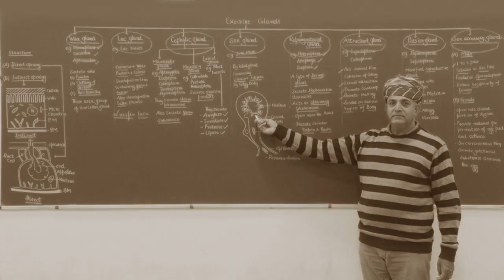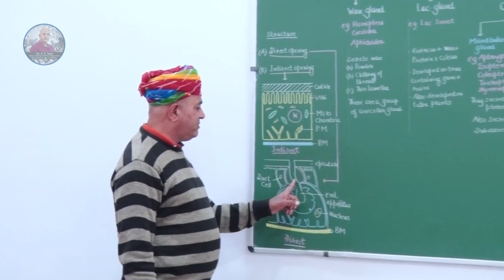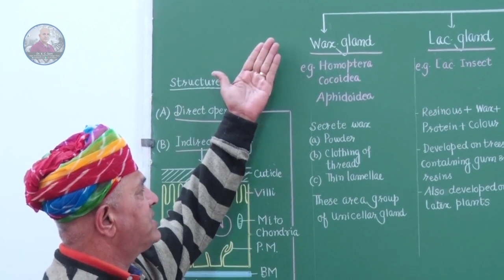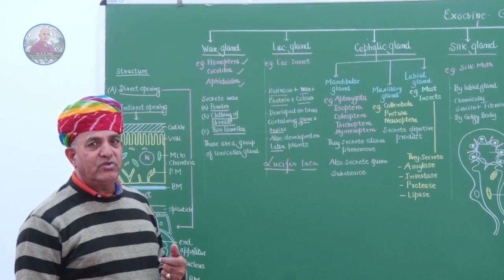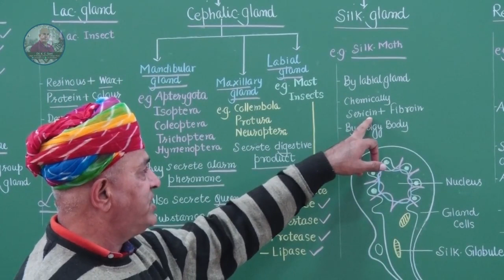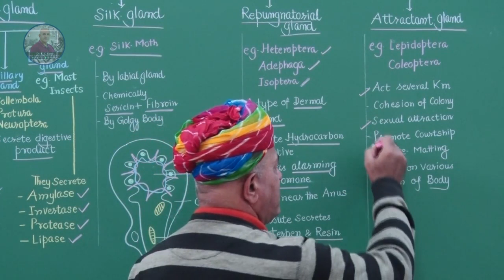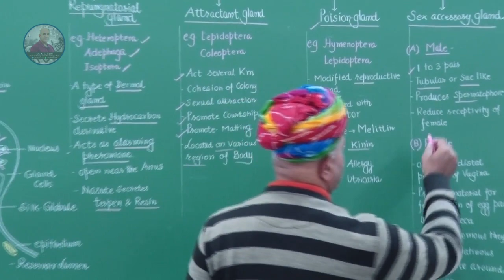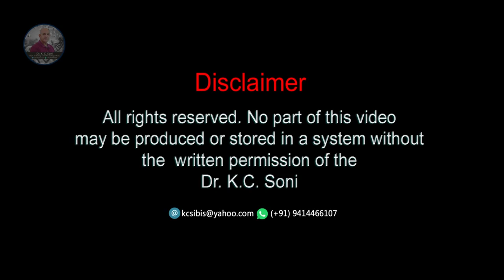EXOCRINE GLANDS OF INSECT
EXOCRINE GLANDS ARE THOSE GLANDS WHICH SECRETE THEIR PRODUCTS OUTSIDE THE BOADY OR STORED IN SOME CAVITY TYPE SPACE. AMONG INSECTS VARIOUS TYPES OF EXOCRINE GLANDS EXISTS. THEY SECRETE DIVERSE TYPES OF SECRETIONS WHICH ARE USED IN INTRASPECIFIC AS WELL AS INTERSEPECIFIC FUNCTIONS.